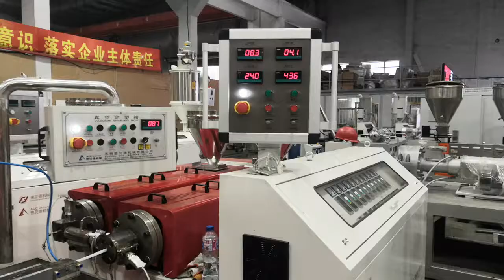TPE co-extrusion sealing extrusion line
For produciont TPE co-extrusion sealing extrusion line.